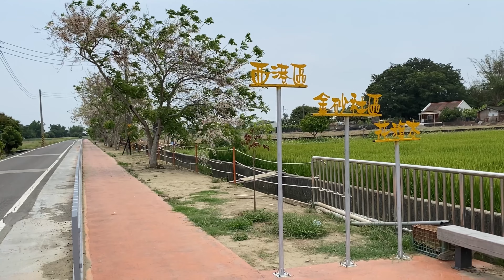高雄-台南-嘉義-雲林-彰化-台中(低成本旅遊~輕鬆自在行)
台南西港區金砂社區-花旗木
台南新營台糖鐵道文化園區
台南柳營德元碑荷蘭村
嘉義蘭潭水庫
嘉義射日塔
彰化田尾公路花園
彰化福田賞桐生態園區
雲林西螺大橋
雲林埤頭繪本公園
台中藍色公路
台中望高寮夜景公園

沿路走沿路玩，有些去程玩，有些回程玩，輕鬆自在玩。

汽車-
優點：有冷氣、舒適、享受。
缺點：易塞車，需找車位，花費多。

機車-
優點：機動性強，不會塞車，想停就停，省錢。
缺點：需日曬雨淋，縣市跨越長途易累。